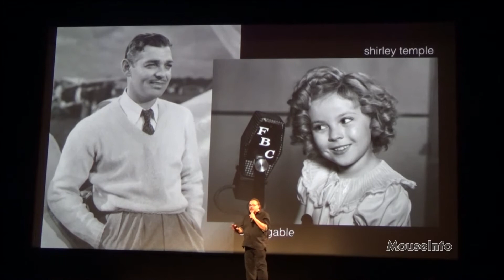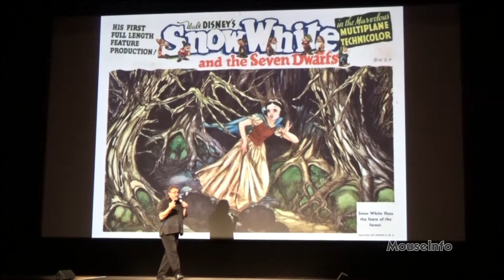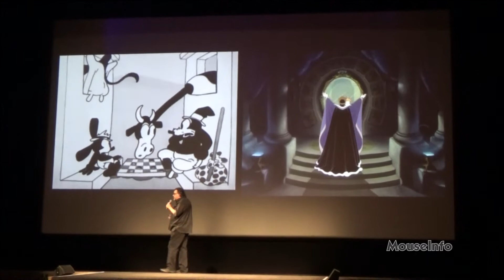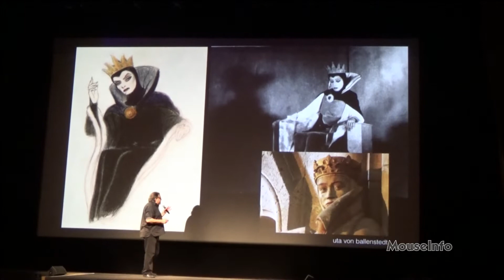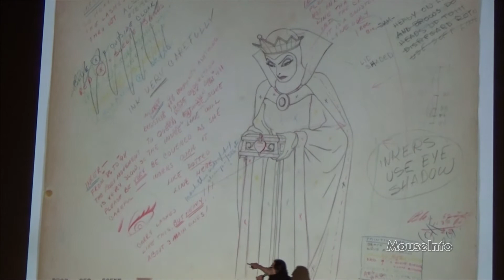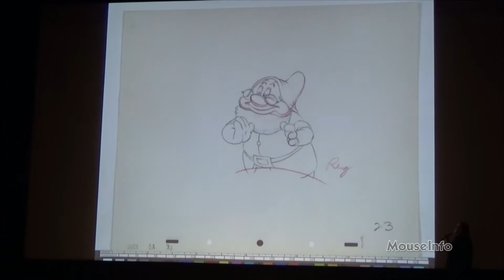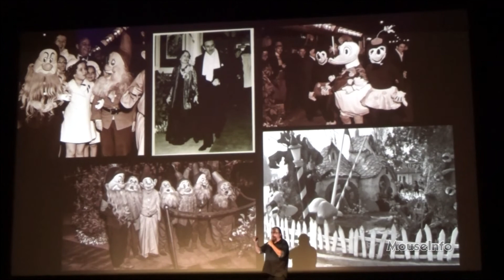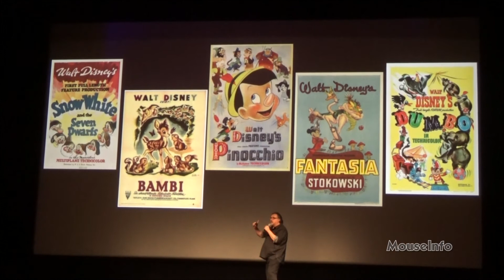Don Hahn, Brief History of Snow White at El Capitan Theatre in Hollywood, 02-03-18